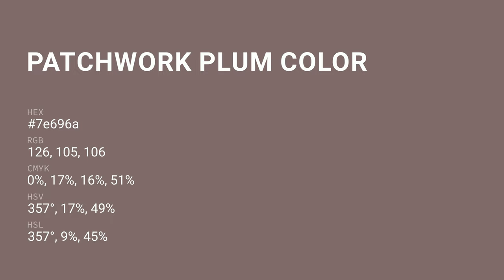Patchwork Plum color 7e696a hex color - Brown color - Cool color 7e696a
What color is Patchwork Plum ? 7e696a hex color - Brown color - Cool color 7e696a

Hex 7e696a Color Code is also known as Patchwork Plum color.